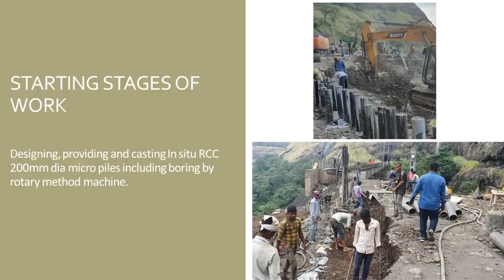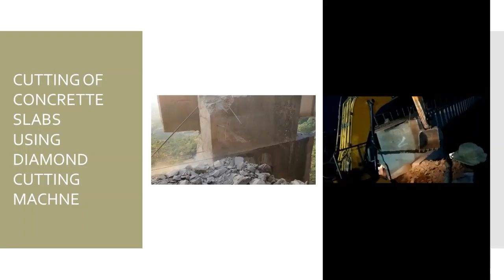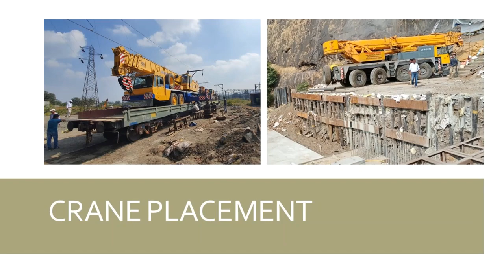Bridge Restoration Work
Lonavala  Bridge Restoration Work (Bridge No.: 117)